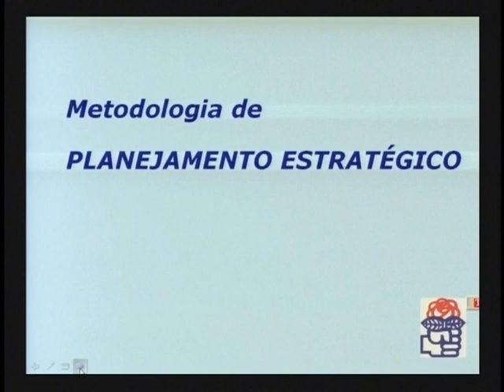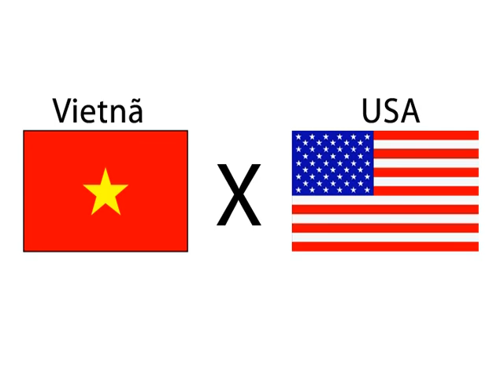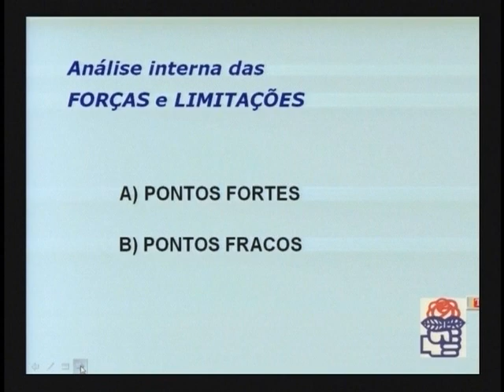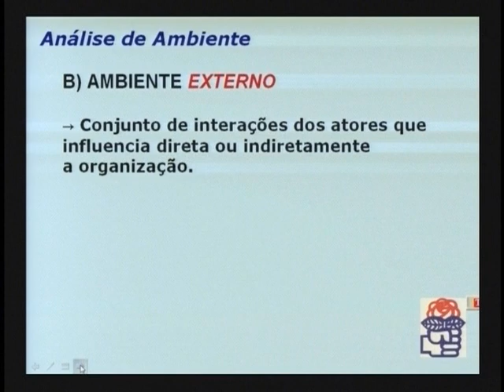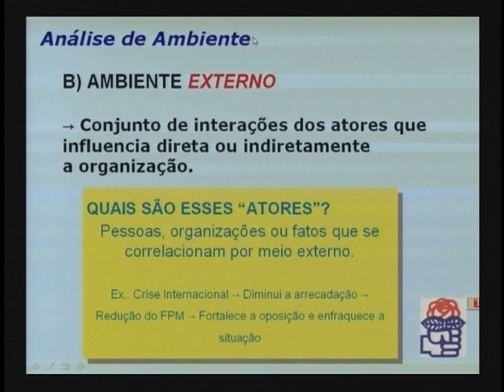Planejamento estratégico básico (01/02)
O curso "Planejamento estratégico básico" é um conjunto de 2 aulas e faz parte do Caderno Reinventando o Brasil - Curso Eleições 2012 - da Coleção Darcy Ribeiro, produzido pela Fundação Leonel Brizola - Alberto Pasqualini - FLB-AP. Com o foco nas Eleições municipais de 2012 o curso teve como palestrante o Professor e Economista Leonardo Zumpichiatti, secretário executivo da Universidade aberta Leonel Brizola - ULB. A ULB é um projeto coordenado pela FLB-AP que promove a formação política aos filiados e simpatizantes ao Partido Democrático Trabalhista - PDT. Para saber mais acesse ou

Conheça também o PDT! Acesse